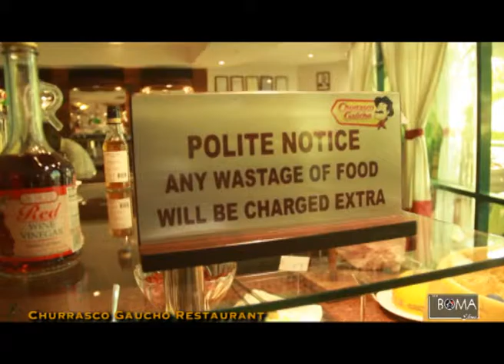Boma 30th June: Churrasco Gaucho, Brazilian Restaurant.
Watch another episode of The Boma With your host Nelly Milya as she takes you through the Brazilian experience at Churrasco Gaucho. W TV.